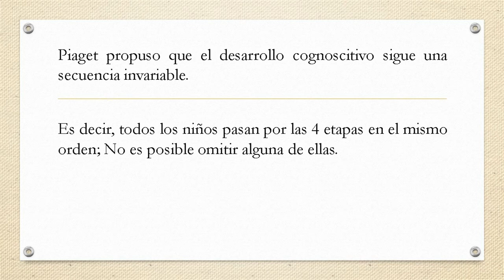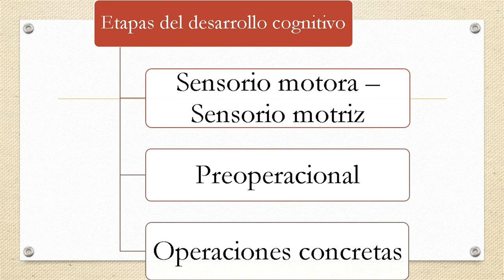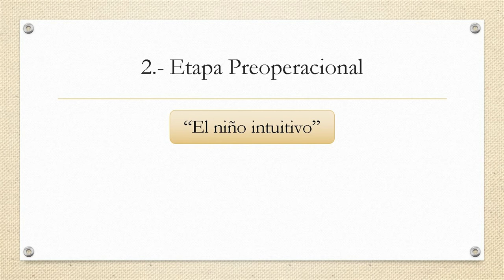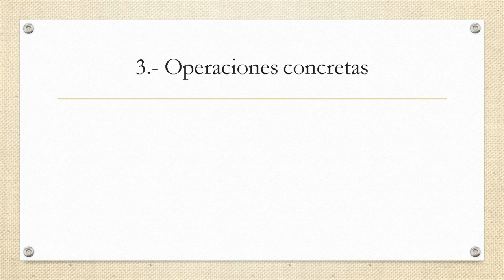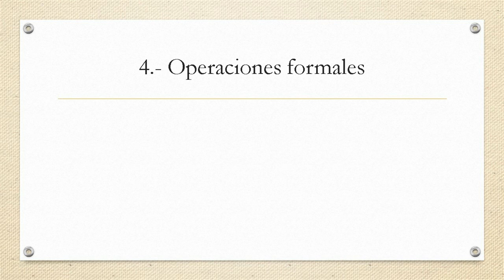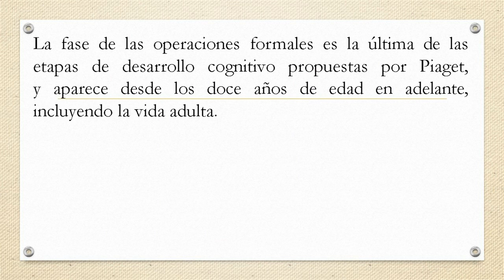Teoría del Desarrollo Cognitivo de Jean Piaget | Pedagogía MX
Jean Piaget y su Teoría del Desarrollo Cognitivo.